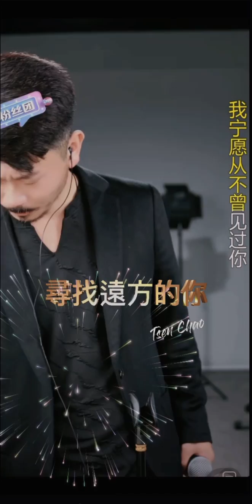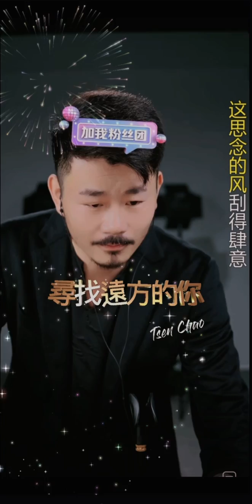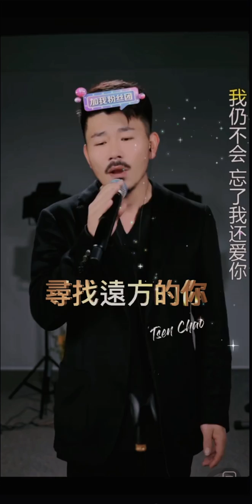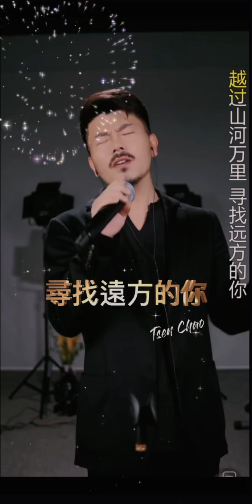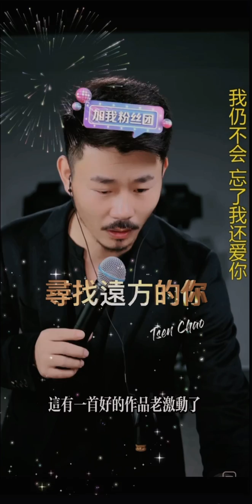直播首唱 唱了三次#尋找遠方的你